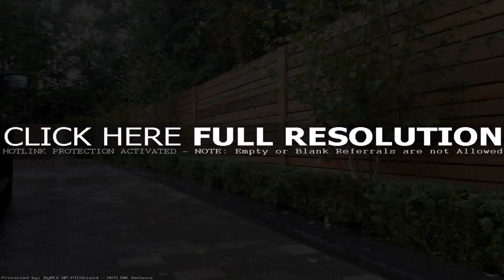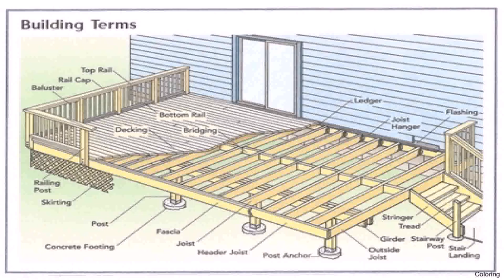Lowes Pool Deck Designs (see description) (see description)